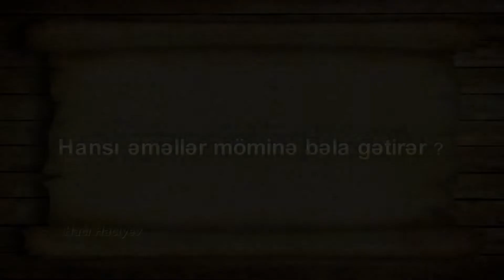HANSI ƏMƏLLƏR MÖMİNƏ BƏLA GƏTİRƏR? HACI HACIYEV